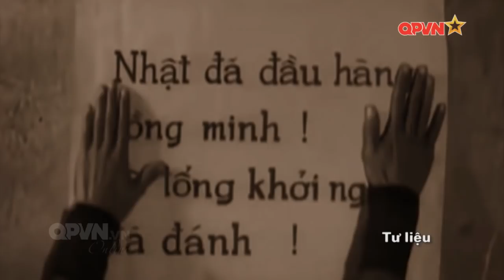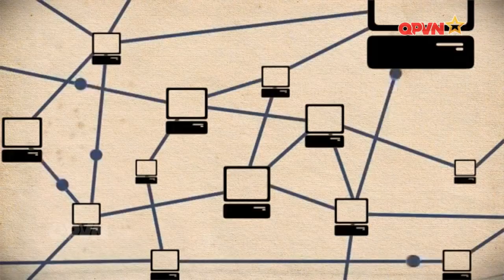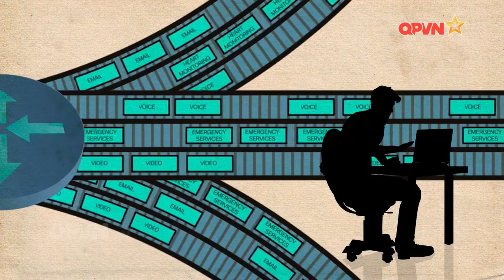Vì sao Việt Nam không cần đa Đảng?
Những ngày gần đây, khi cả nước sôi nổi các hoạt động đón Tết cổ truyền dân tộc và kỷ niệm 89 năm ngày thành lập Đảng Cộng sản Việt Nam thì trên một số trang mạng xã hội các phần tử cơ hội chính trị đã liên tục phát tán những bài viết có nội dung tuyên truyền, nói xấu chế độ, đòi xóa bỏ vai trò lãnh đạo của Đảng đối với Nhà nước và xã hội và mong muốn có chế độ đa Đảng. Chúng ta sẽ cùng tìm hiểu qua cuộc trò chuyện với vị khách mời là Đại tá, Tiến sĩ Nguyễn Huy Trúc - Phó cục trưởng Cục tuyên huấn, Tổng cục Chính trị Quân đội Nhân dân Việt Nam để hiểu rõ hơn những luận điệu đó nguy hiểm như thế nào.